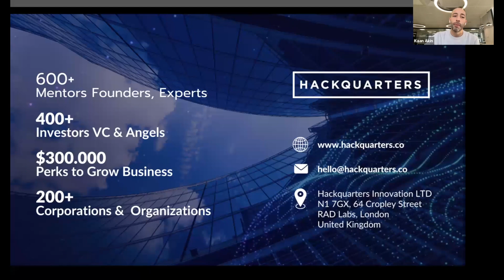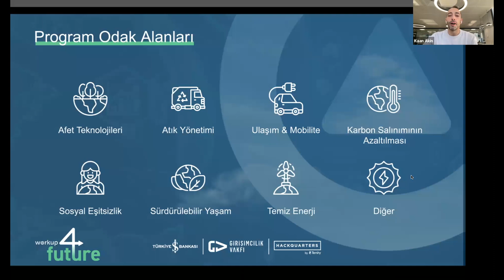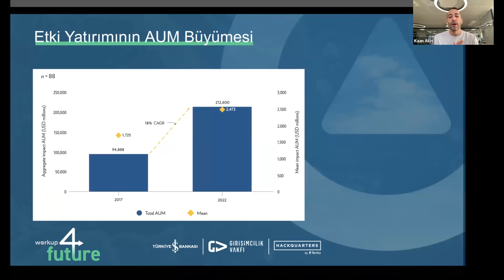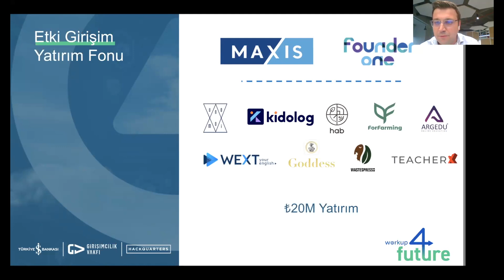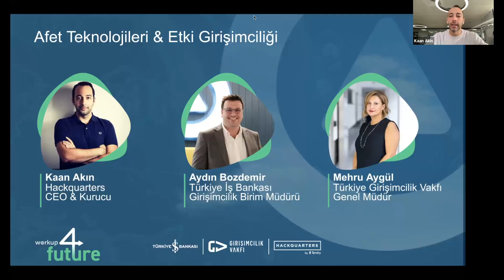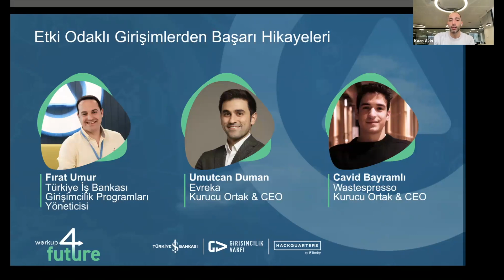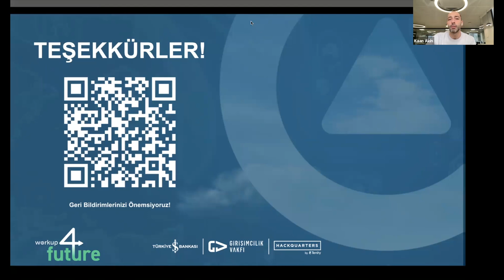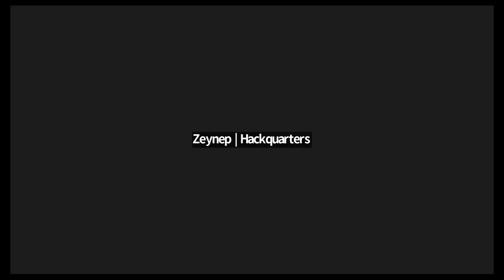Sustainability and Disaster-Tech: Workup4Future Online Meetup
Workup4Future program – a specialized accelerator for startups in sustainability, disaster-tech, and Workup4Future sectors. Tailored for startups in pre-seed to seed stages, the program, implemented by Hackquarters and supported by İşbank and GİRVAK, offers comprehensive workshops, inspirational sessions, and expert mentorship.

The Workup4Future Online Meetup is an event designed to bring together impact entrepreneurs, ecosystem leaders and investors in Turkey with the aim of creating awareness about the goals and details of the Workup4Future Program.